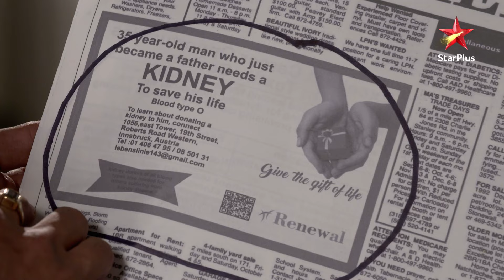Raghav aur Naina gaye ice cream parlour! | Pardes Mein Hai Mera Dil